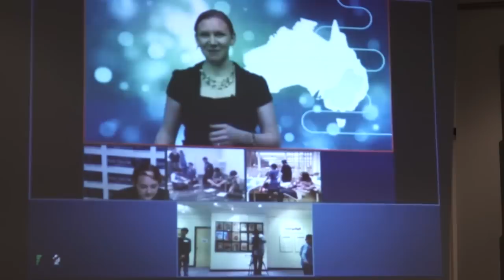Science club via video conference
In May/June 2014 a number of Virtual Excursions Australia members were involved in a video conferencing science club that brought students from across Sydney to do science experiments in an informal after school session in 3 Sydney libraries. Coordinated by Fizzics Education, Sydney Olympic Park and GWS Giants, the 7 week program linked hands on science experiments with leadership and life skills. Each week guests from a number of VEA members were able to join the sessions whereby the students could learn all about organisations such as the Australian Museum, the Murray-Darling Basin Authority, ReefHQ, Australian Fossil & Mineral Museum, State Library NSW, Powerhouse Museum, Macquarie University and the Australian National Maritime Museum. This science club represented the first of its kind in Australia and showed the strong potential for collaborative technologies to bring together distant communities together to learn about their world and culture in a real time environment. Thanks to Blacktown Libraries, Auburn Library and Hurstville Museum & Gallery for hosting the students! For further information please contact Fizzics Education